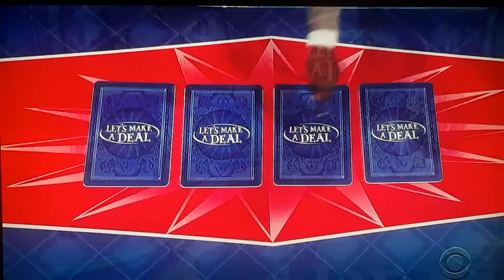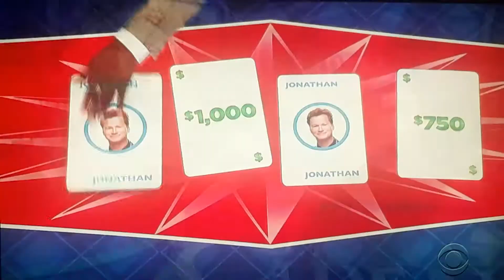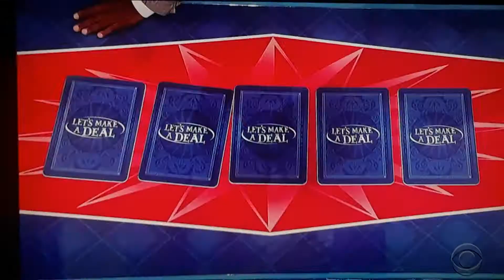Let's Make A Deal "LMAD Casino" 1/18/2021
I don't know why they call it "LMAD Casino" instead of "5 Card Wayne". I love that first option better.